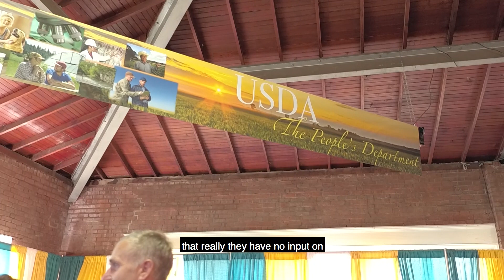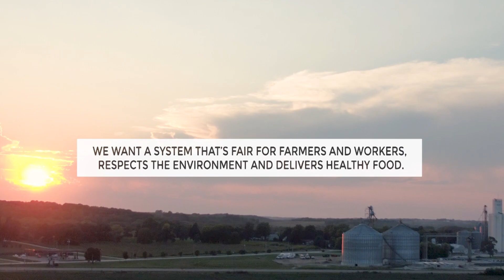Get Big or Get Out: the Struggle for Fair Food Prices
Farmers in the US face two major risks. The first is that their crops will fail and they won't be able to produce and sell enough to make ends meet. The second is that they and all other farmers produce too much, which will cause prices to collapse, possibly to such a low level that farmers actually lose money.

In this video family farmers in Iowa explain the price issues they're facing.